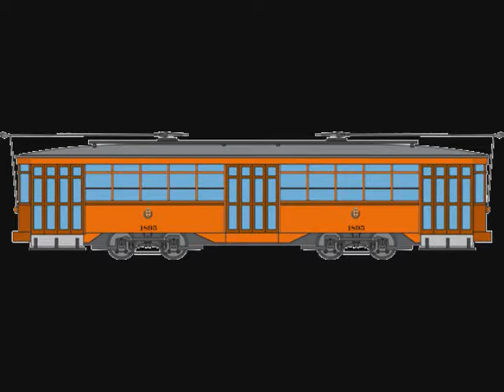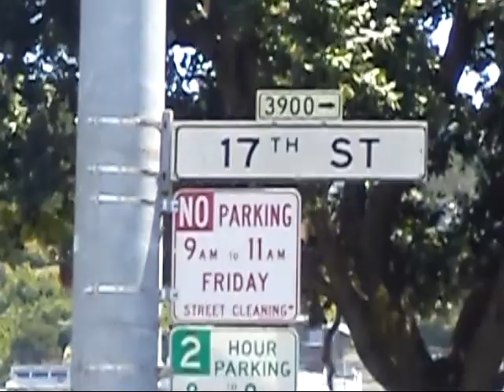Milan F Line Street Car 1815. ‎‎June-07-2013.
Milan, Italy (1970s - present)

Built 1928

The second most common type of streetcar in Muni's historic fleet is an American classic with an Italian accent. This type of car is named for Cleveland street railway commissioner Peter Witt, who designed it for his Ohio city around 1915. The concept was to speed loading by putting the conductor in the middle of the car, letting crowds board through the front door and paying as they passed the conductor.

"Peter Witts" ran in 15 U.S. cities, including New York, Chicago, Dallas, Philadelphia, Detroit, and Los Angeles (though not, in that era, in San Francisco). The design was also exported to world cities such as Toronto, Mexico City, Madrid, and three Italian cities, Naples, Turin, and Milan.

Milan has the longest-serving Peter Witts in the world, building some 500 starting in 1928, some of which still operate today. The first Peter Witts in Milan were painted an attractive yellow and white, as modeled on Muni trams Nos. 1807 and 1811. In the early 1930s, the livery was changed to a two-tone green worn in San Francisco by Nos. 1818 and 1888. In the 1970s, the Milan tram fleet was repainted a solid orange, the livery worn by the remainder of Muni's Milan trams, including Nos. 1814, 1815, 1834 (used only for operator training), 1856, 1859, 1893, and 1895. The "Peter Witt" trams long ago stopped using conductors, but Milan, like Muni, has painted some of their orange trams back into their historic liveries.

In 1984, one Milan tram came to San Francisco for the summer Trolley Festivals that led to construction of the F-line. It proved so reliable that Muni obtained ten more in 1998 to meet the huge F-line rider demand. Over the years, Muni has systematically upgraded these trams with modern GPS navigation and other improvements, but they still retain their distinctive Italian flavor.

Muni has renumbered most of its ex-Milan trams to avoid potential numbering conflicts with its light rail vehicle fleet. The renumbered trams, with their original Milan number in parentheses, are: 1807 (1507), 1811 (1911), 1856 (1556), 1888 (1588), 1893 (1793), and 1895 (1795).

MOV00545.AVI - ‎‎Friday, ‎June ‎07, ‎2013, ‏‎2:15:20 PM